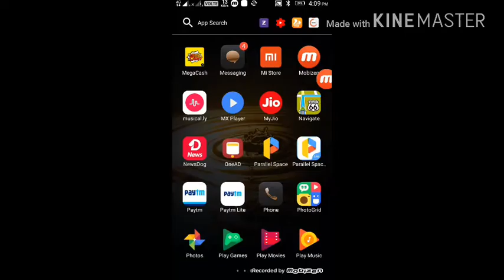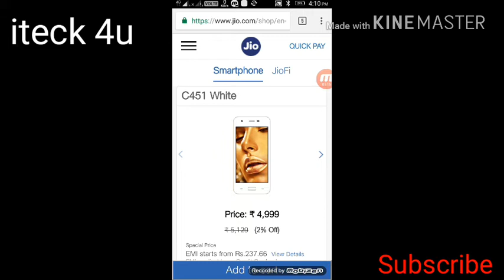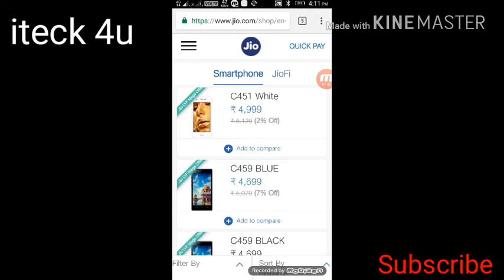JioLYF Mega diwali offer New offer buy LYF C459 Phone in 2400rs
JioLYF New offer buy LYF C459 Phone in 2400rs